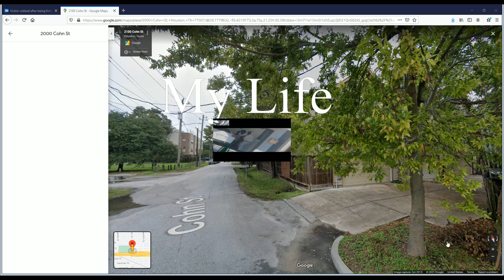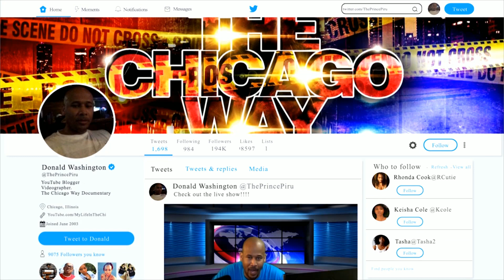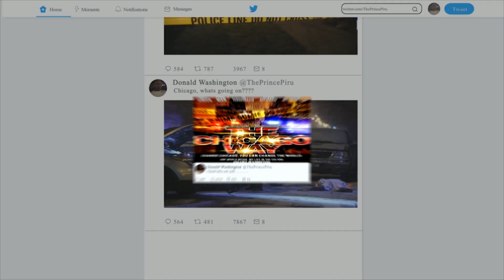Houston Texas man robbed and beaten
Houston Texas man robbed and beaten in front of his house. The Houston Police Department is looking for clues to help them solve this unusual robbery case. On Thursday, December 17, 2020 around 2:00 pm, investigators say, the victim was arriving home at the 2000 block of Cohn after taking an Uber from a jewelry store on Richmond Avenue. The victim told police that as they exited the Uber, he noticed a black Dodge Charger pull up near his driveway. Then he noticed that the front two occupants were putting masks over their heads. According to investigators, he then tried to run into his house, but was stopped by the suspects, who were both armed, one with an assault rifle and the other with a handgun. The suspect with the assault rifle struck the vcitm in the head multiple times, causing him to fall to the ground in his garage. The suspects then took a bag that the victim was holding along with the jewelry that he was wearing. The suspects then both ran back to the Dodge Charger and sped off.
The incident was captured on a doorbell camera across the street